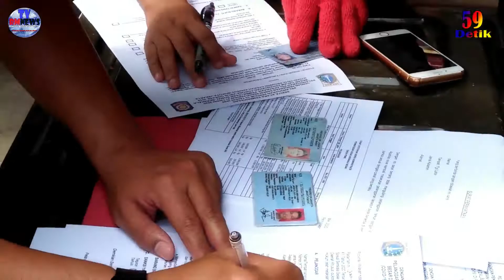Cegah Penyebaran Covid-19, Jajaran Aparat Kebon Jeruk Berikan Sanksi Pelanggaran PSBB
Kelurahan Kedoya Utara Dan Satpol PP Kecamatan Kebon Jeruk Bersama Tigarpilar Berikan Pengenaan Sanksi Pelanggar Peraturan PSBB di wilayahnya.

pencegahan penyebaran penularan virus covid-19, kelurahan Kedoya Utara bersama jajaran petugas Satpol PP dan Tigapilar di jalan pesing koneng kedoya utara, kebon jeruk jakarta barat, menggelar pelaksanaan penerapan peraturan Pergub DKI Jakarta Nomor 41 Tahun 2020. tentang Pengenaan sanksi terhadap pelanggaran pelaksanaan PSBB dalam penanganan corona, virus Dusease 2019 (covid19) di Provinsi DKI Jakarta.

pengenaan sanksi pelanggaran PSBB sesuai Pergub Nomor 4,  Tahun 2020. Bagi warga yang kedapatan melanggar akan di kenakan sangsi, pertama teguran tertulis, sangsi kedua denda administratif yang harus dibayarkan pemprov DKI memlalui Bank DKI, sangsi yang ke 3 adalah sosial membersihkan sarana prasarana umum.

" Tujuan kegiatan ini untuk memberikan penyadaran warga agar harus selalu mentaati peraturan pemerintah dalam rangka penanganan covid19 cepat teratasi "

Mari bersama-sama kita cegah penyebaran penularan virus covid19, selalu gunakan masker apabila berpergian, selalu jaga jarak saat berkomunikasi dan hindari berkerumunan masa, cuci dengan sabun setelah dan sesudah beraktifitas serta selalu Ikuti protokol kesehatan yang dianjurkan oleh pihak pemerintah.